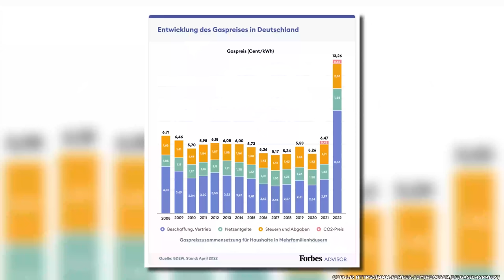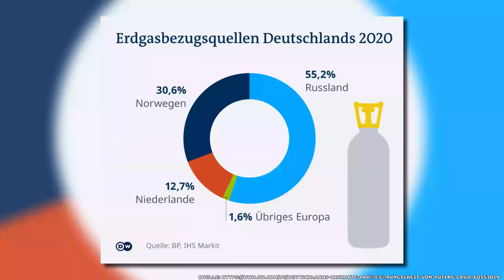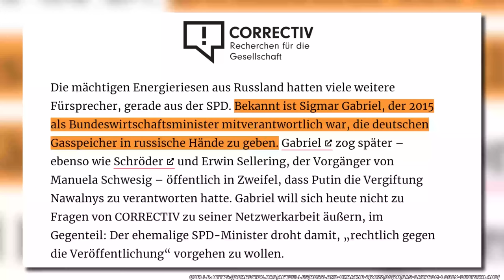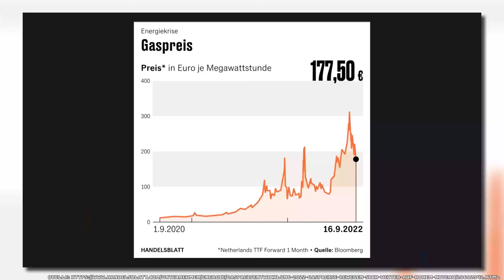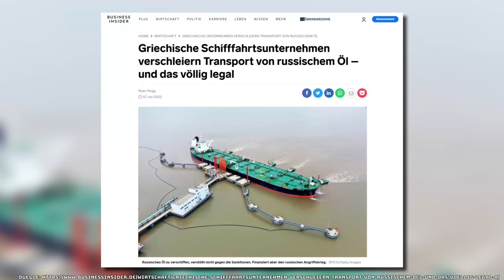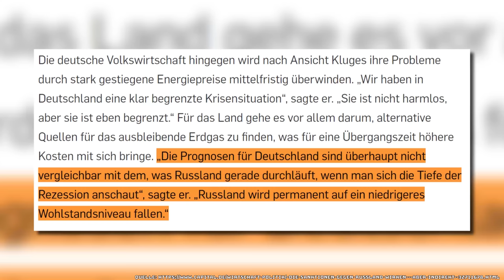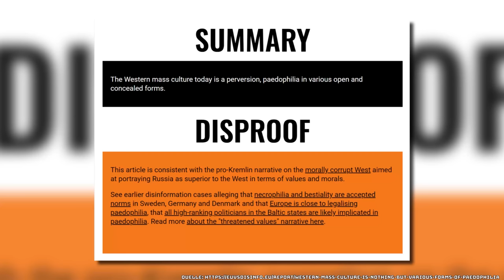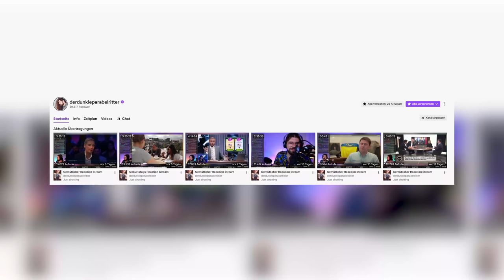Wem kann man jetzt noch vertrauen?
Versagt unsere Regierung? Stehen wir kurz vor dem Zusammenbruch? Vielleicht sogar davor, einen Krieg mit Russland zu riskieren? Sollen wir die Ukraine weiter unterstützen? Wie sollen wir über den Winter kommen, wenn das Gas knapp wird? Und wem sollen wir vertrauen? Den Grünen und Habeck, der selber zugibt, dass seine Gasumlage fehlerhaft geplant war, einer Wagenknecht, die klingt als würden ihr Putin persönlich die Reden schreiben? Ich habe versucht eine Video zu machen, das euch bei der Entscheidung hilft.

Unterstützt diese Kampagne für die Tafeln!

Quellen (sofern nicht im Video bereits genannt)